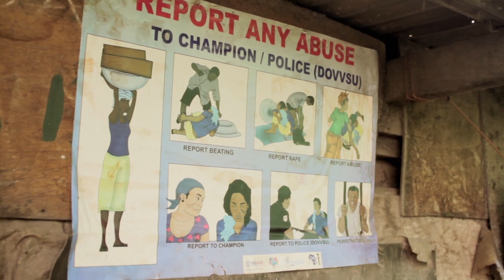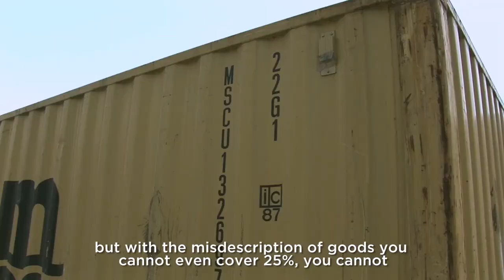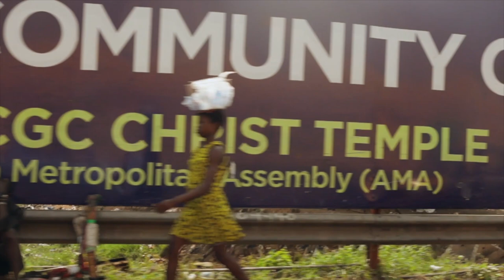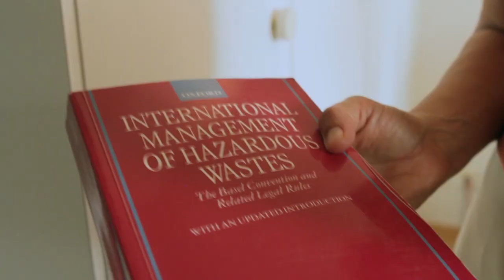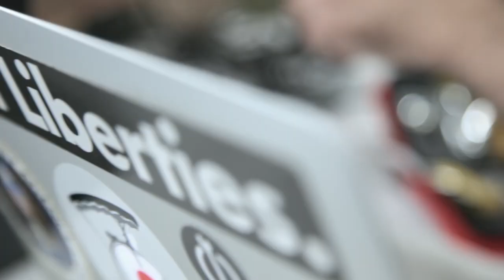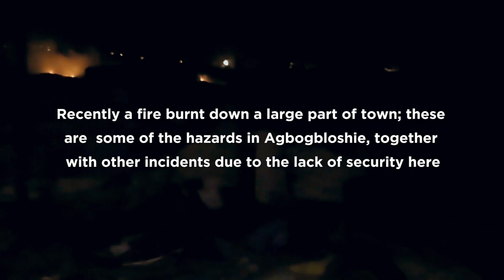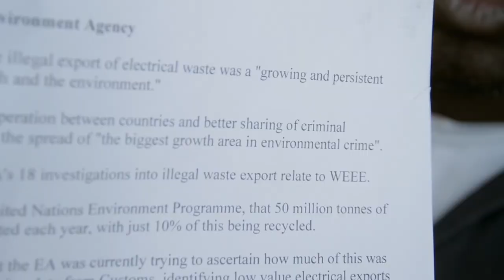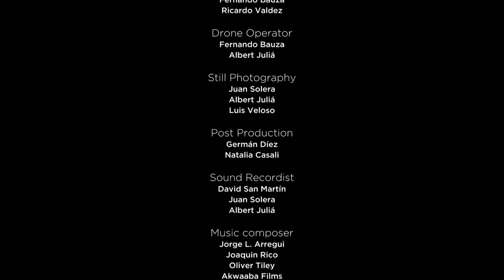Out of sync policy makers and businesses - Blame Game - True Story Documentary Channel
As more and more of us use and replace electronic devices, manufacturers have failed to offer solutions for how to deal with the resulting waste, and much of it is exported to a toxic dump in Ghana where scavengers do their best to salvage what they can.

Blame Game investigates the murky world of global electronic waste disposal, where legal grey areas, a lack of investment in recycling, unscrupulous businesses and politicised application of the existing laws lead to wasted opportunities, environmental degradation and for the people of Agbogbloshie – hellish living conditions in a toxic dumping ground.

Taking us deep inside this hidden world we meet those who suffer from our addiction to new devices, working in hazardous conditions and prone to cancers and other illnesses from an early age. But without the dump, thousands would be without jobs, tonnes of e-waste would not be recycled and Ghanaians would miss out on life-altering technology.

A global web of policy makers and businesses are out of sync, each blaming the other and in the resulting chaos and passing of responsibility, huge opportunities are being missed.

Beautifully shot and taking a global perspective, Blame Game explores the challenges but also the possible solutions – some very simple – that could reduce waste, take advantage of an impressive skill-set, alleviate poverty and help our environment.